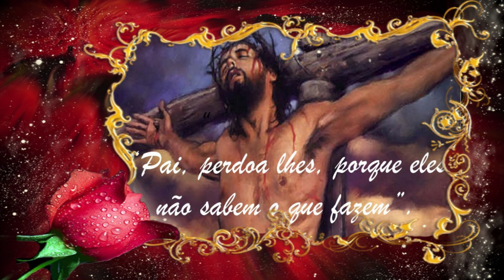PERDAO SENHOR - PORQUE SOU TÃO PECADOR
LOUVOR PARA SE DIRIGIR AO SENHOR PEDINDO PIEDADE PELAS COISAS ERRADAS QUE OCORRE EM SUA VIDA.